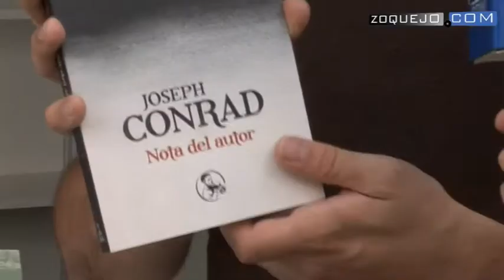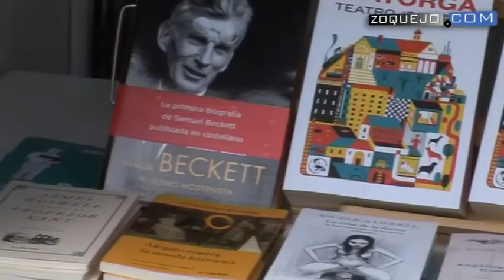Sueños de Greene y escritos de mujeres desde Leningrado, novedades de La Uña Rota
Un diario de sueños de Graham Greene y escritos de mujeres desde el sitio de Leningrado son las próximas novedades de La Uña Rota, editorial segoviana que no para de publicar buenos títulos. Aprovechando su presencia en la Feria del Libro de Segovia, 'Zoquejo.com' se interesó por sus últimos libros y sus próximas ediciones.